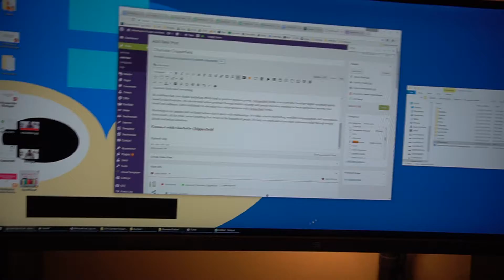Watch Me Run Daddy!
Episode 13